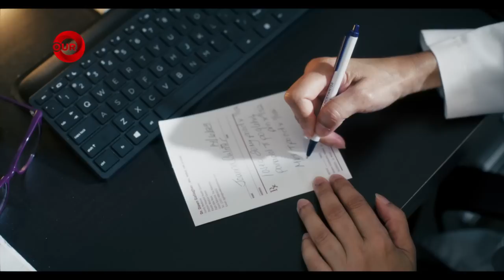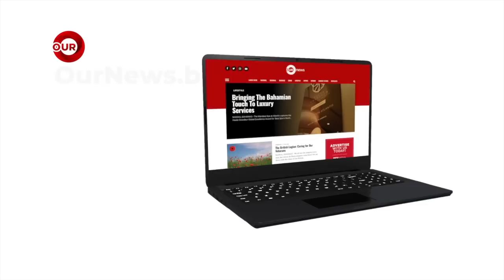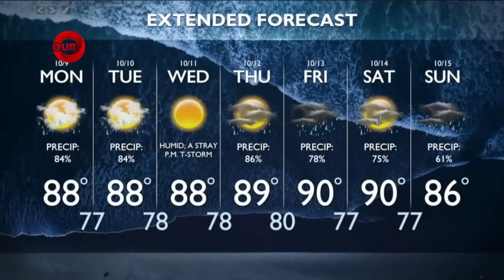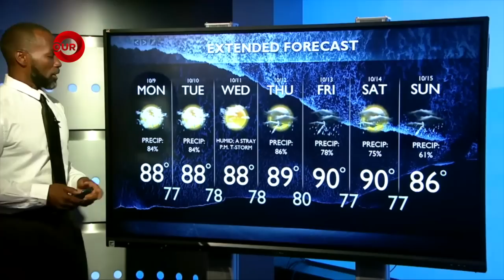730PM OUR NEWS OCTOBER 8TH 2023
730PM OUR NEWS OCTOBER 8TH 2023